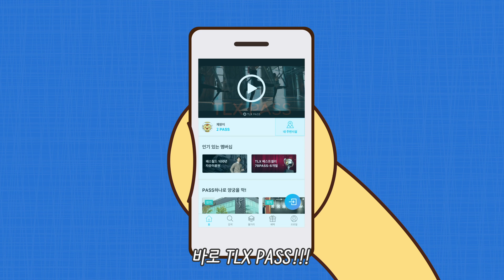[제왕이가 쏜다! 2탄] '혼족의제왕'에 가입하고 TLX PASS 받기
'혼족의제왕' 게시물을 올리고
신청서를 작성하면 TLX 2PASS를 100% 지급합니다.

■ NEW 라이프스타일 커뮤니티 '혼족의제왕'
'혼족의제왕'은 새로운 라이프스타일을 살고 있는 '혼족'을 위한 커뮤니티입니다.

집에서 심심한데 밖에 나가긴 귀찮다면?
'혼족의제왕'으로 오세요~!!